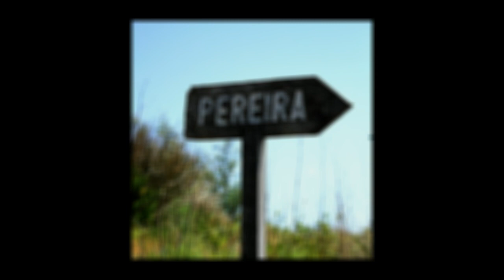Pedaladas na Crise - Volta 34 - Coimbra - Montemor - Coimbra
Pedaladas na Crise - Volta 34 - Coimbra - Montemor - Coimbra - 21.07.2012